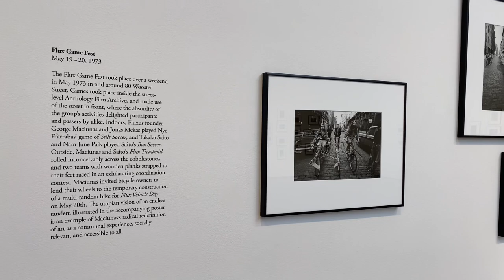PAULA COOPER GALLERY: PETER MOORE - Festive Years